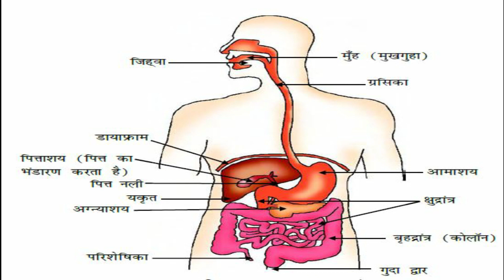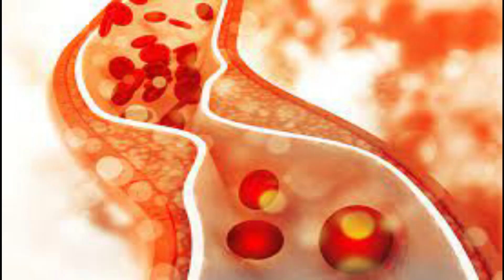गर्मियों में दही खाने के चमत्कारी लाभ Dahi Khane ke Laabh Motivational Video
SacchiKahani SharmajiKiKahani AajKiKahaniगर्मियों में दही खाने के चमत्कारी लाभ Dahi Khane ke Laabh Motivational Video